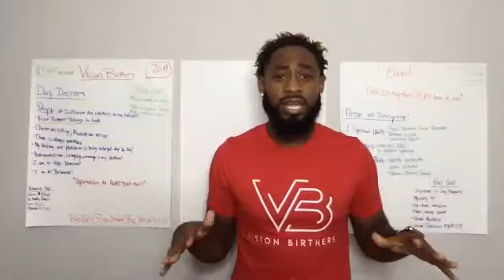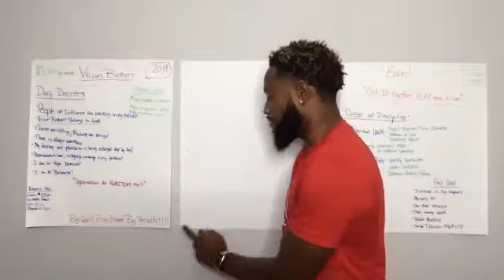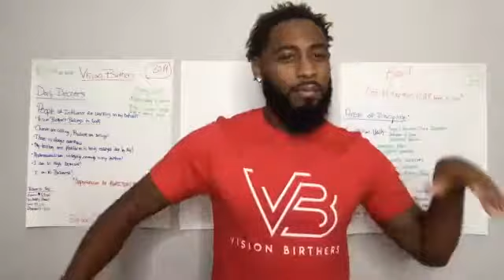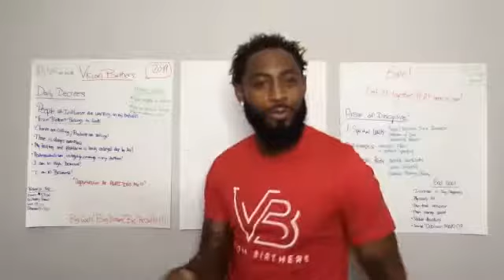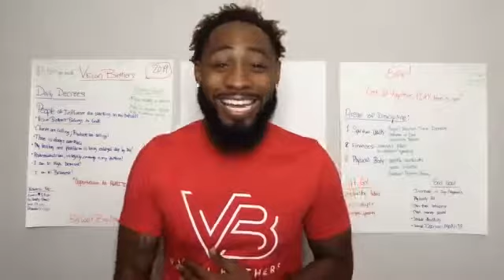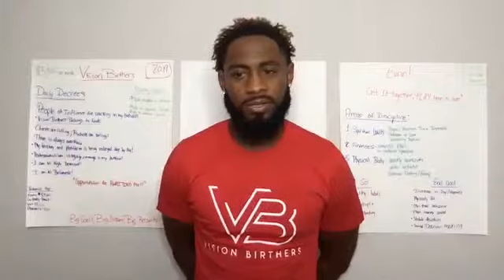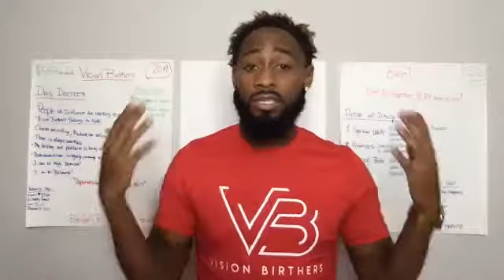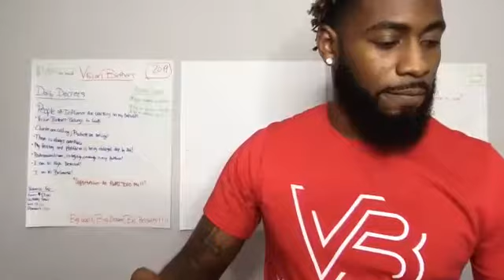How To Eliminate Distractions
Distractions... they seem to show up at the most inoppurtune times! You know, when its crunch time and you have deadlines to meet, when you have committed yourself to your goals, and the worst one of them all, WHEN YOU ARE AT THE BEGINNING OF SOMETHING GREAT!

I firmly believe that distractions ONLY show up when GOOD is near! I can tell you all personal story after story regarding how distractions have worked double time to ensure I didn't complete what I said I would do!

I know first hand that this 4th quarter of 2019 is going to bring us quite a few MAJOR WINS, however these will come on the heels of us being clear and FOCUSED on what matters most!

So join me in our virtual classroom as we dive into what distractions are, how they are affecting our productivity, how they are diminishing our quality of life, and lastly how to ELIMINATE them for good!

" A distracted person is an unproductive person

- Evan S. Brown